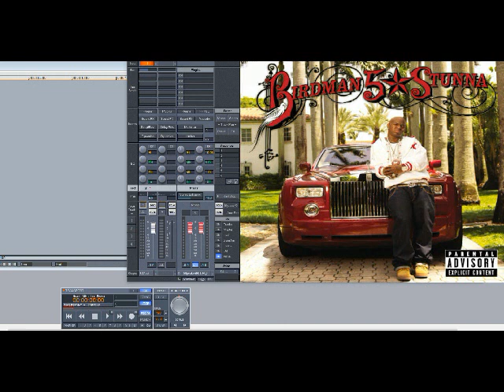Birdman ft Young Jeezy, Rick Ross & Lil Wayne – 100 Million (Slowed Down)